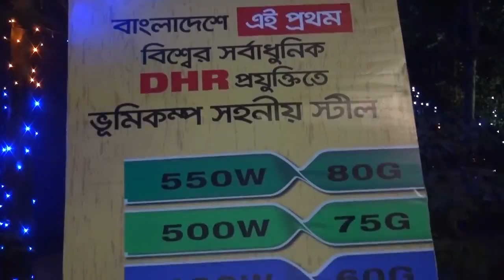The Rani Re Rolling Mills Ltd -MME Festival BUET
Department of MME, BUET and Students Association of Materials & Metallurgical Engineering (SAMME) organized “MME Festival 2015” at BUET Conference on 4th & 5th December 2015.